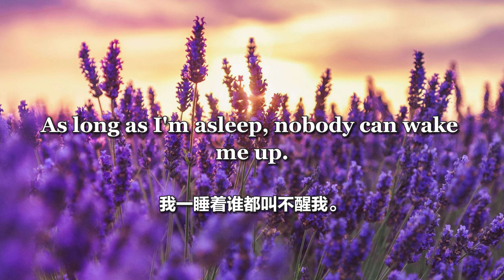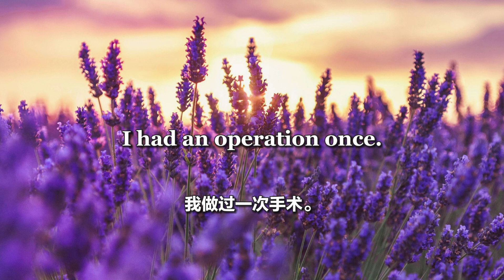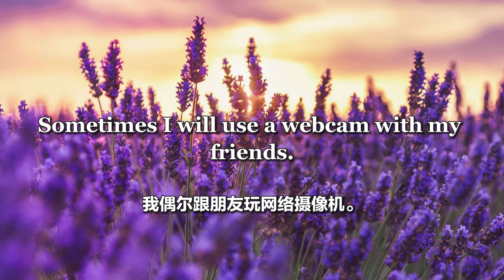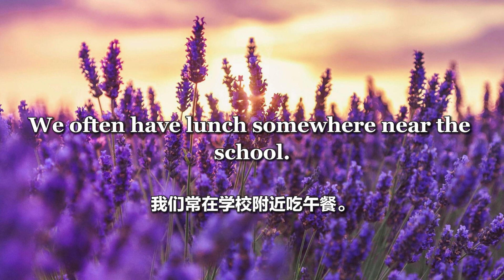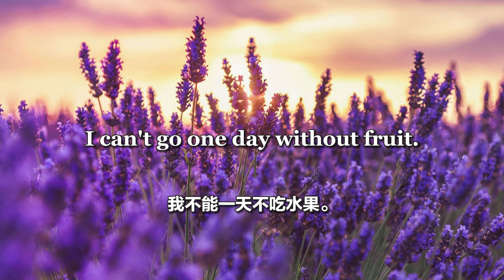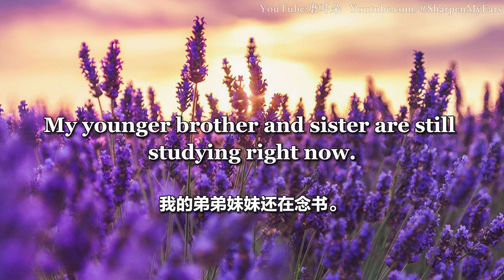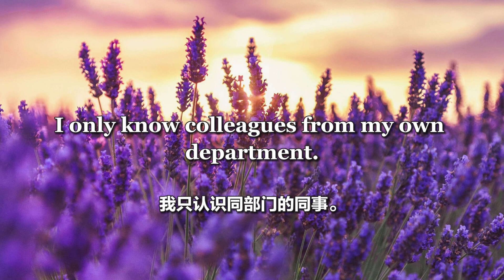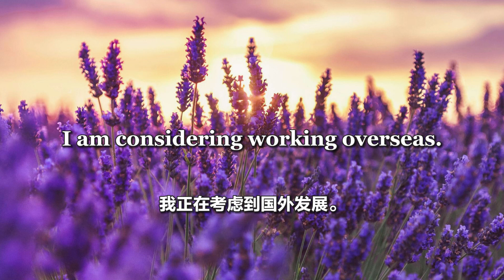磨耳朵英语口语8000句 2/8（简体）起床、睡眠、美容、健康、运动、宠物、交通工具、网络活动、便利店、饮食习惯、喜欢的食物、讨厌的食物、父母、兄弟姐妹、爱情、朋友、老板、同事、近况、心情、正在做的事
起床 00:00
睡眠 02:29
美容 04:50
健康 07:18
运动 09:23
宠物 11:40
交通工具 13:47
网络活动 16:17
便利店 18:41
早餐 21:11
午餐 23:32
晚餐 25:43
饮料 28:05
饮食习惯 30:16
喜欢的食物 32:29
讨厌的食物 34:53
父母 37:14
兄弟姐妹 39:22
爱情 41:48
朋友 44:08
老板 46:25
同事 48:38
近况 50:48
心情 52:44
正在做的事 55:00